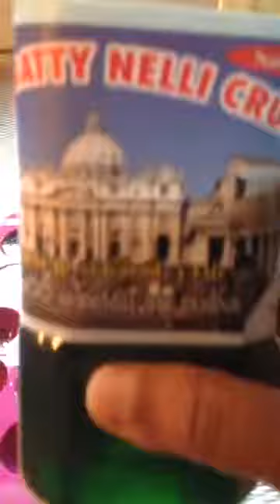நெல்லி கிருஸ் கரைப்பது எப்படி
Technology software trips south indian cooking tips in tamil and english